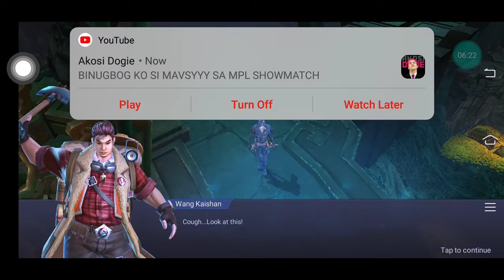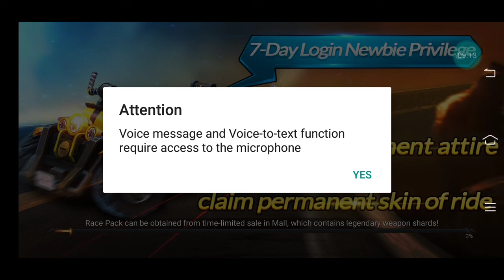Lost Temple - MMORPG Gameplay (Android/IOS) PART2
Lost Temple - MMORPG Gameplay (Android/IOS)

[Lost Temple: The Most Intriguing and Thrilling Tomb-Raiding Themed Mobile 3D MMORPG]

[Venture at your own risk! ]

[Robbed and Raided. Rags to Riches. ]

In Lost Temple, you play as a treasure hunter who explores ancient crypts, solve puzzles, and summon powerful mystic pets! You can sell various antiques in the black market, and battle against raiders from around the world in Dragon Ridge!

Gear up, grab your friends, and set off on a mysterious underground adventure!